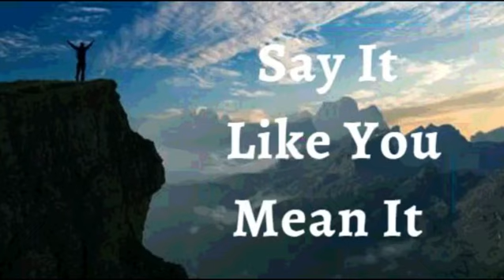3rd May 2023 Say it Like you Mean it (Audio in Kannada)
*03 ಮೇ 2023*

*ವಿಶ್ವಾಸದ ಘೋಷಣೆಗಳು*

ಇಂದಿನ ದಿನಕ್ಕೆ ಅವಶ್ಯಕವಾಗಿರುವ ಕೃಪೆಯನ್ನು ನಾನು ಹೊಂದಿದ್ದೇನೆ ಎಂದು ಘೋಷಿಸುತ್ತೇನೆ. *ನಾನು ಬಲ,* *ಶಕ್ತಿ  ಮತ್ತು* *ನಿರ್ಣಾಯಕತನಗಳಿಂದ* *ತುಂಬಿದವನಾಗಿದ್ದೇನೆ.* ನಾನು ಸಂಧಿಸುವ ಯಾವುದೂ ನನಗೆ ಅತಿಯಾದುದಾಗಿ ಇರುವುದಿಲ್ಲ. ನಾನು ಪ್ರತಿಯೊಂದು ತಡೆಯನ್ನೂ ಜಯಿಸುತ್ತೇನೆ, ಪ್ರತಿಯೊಂದು ಸವಾಲನ್ನು ಗೆಲ್ಲುತ್ತೇನೆ ಮತ್ತು ಪ್ರತಿಯೊಂದು ಕಷ್ಟದ ಮೂಲಕ ಹೊರ ಬಂದು ನಾನು ಹಿಂದೆ ಇದ್ದುದ್ದಕ್ಕಿಂತಲೂ ಉತ್ತಮನಾಗುತ್ತೇನೆ. ಇದೇ ನನ್ನ ಘೋಷಣೆ.

ದೇವರ ವಾಕ್ಯವು ನನ್ನಲ್ಲಿ ಅಲೌಕಿಕ ಶಕ್ತಿಯನ್ನು ಉಂಟುಮಾಡುತ್ತದೆ. *ನನ್ನ ದೇಹದ ಪ್ರತಿಯೊಂದು ಭಾಗದಲ್ಲೂ ಅದರ  ರೂಪಾಂತರದ ಶಕ್ತಿಯನ್ನು ನಾನು ಅನುಭವಿಸುತ್ತೇನೆ*! ನಾನು ಇಲ್ಲಿ ಈ  ಭೂಮಿಯ ಮೇಲೆ ಅಸಾಧಾರಣವಾದ ಶ್ರೇಷ್ಠ ಜೀವನವನ್ನು ನಡೆಸುತ್ತಿದ್ದೇನೆ ಮತ್ತು ಅಸ್ವಸ್ಥತೆ ಹಾಗೂ ಜೀವನದ ಸಂದರ್ಭಗಳ ಮೇಲೆ ನಾನು ಶಾಶ್ವತವಾದ ದೊರೆತನದಲ್ಲಿದ್ದೇನೆ. *ಕ್ರಿಸ್ತ ಯೇಸುವಿನಲ್ಲಿ ನಾನು ಪರಿಪೂರ್ಣ  ಜೀವನವನ್ನು ಜೀವಿಸುತ್ತೇನೆ* ಹಲ್ಲೆಲುಯಾ!

*ನಾನು ಹೇಳುವುದನ್ನು ನಾನು ಹೊಂದಿಕೊಳ್ಳುತ್ತೇನೆ, ಯೇಸುವಿನ ನಾಮದಲ್ಲಿ* *(ಯೋವಾನ್ನ 14:13)*

ನಾನು ಬಲಶಾಲಿಯಾಗಿದ್ದೇನೆ
(ಎಫೆಸಿ 6:10)

ನಾನು ಆರೋಗ್ಯಶಾಲಿಯಾಗಿದ್ದೇನೆ
(1 ಪೇತ್ರ 2:24)

ನಾನು ಆಶೀರ್ವದಿಸಲ್ಪಟ್ಟಿದ್ದೇನೆ
(ಎಫೆಸಿ 1:3)

ನಾನು ಶಕ್ತಿಶಾಲಿಯಾಗಿದ್ದೇನೆ
(ಯೆಶಾಯ 40:29)

ನಾನು ಅಭಿಷೇಕಿಸಲ್ಪಟ್ಟಿದ್ದೇನೆ
(1 ಯೋವಾನ್ನ 2:20)

(ಯೋವಾನ್ನ 8:36)

(ಮಾರ್ಕ 1:11)

(ಆದಿಕಾಂಡ 39:23)

(2 ಕೊರಿಂಥಿ 4:18)

ನಾನು ಒಳ್ಳೆಯ ನೆಲವಾಗಿದ್ದೇನೆ ( ಭೂಮಿಯಾಗಿದ್ದೇನೆ) (ಲೂಕಾ 8:15)

(ಕೀರ್ತನೆ 92:13)

(ಕೀರ್ತನೆ 92:13)

(ಕೀರ್ತನೆ 1:3)

(ಕೀರ್ತನೆ 92:14)

ನಾನು ವೃದ್ಧಾಪ್ಯದಲ್ಲಿಯೂ ತಾಜಾ ಹಾಗೂ ಸಮೃದ್ಧಿಯುಳ್ಳವನಾಗಿರುತ್ತೇನೆ (ಕೀರ್ತನೆ 92:14)

ಎಲ್ಲಾ ಕಾರ್ಯಗಳು ನನ್ನ ಒಳಿತಿಗಾಗಿ ಆಗುತ್ತಿವೆ,ಯೇಸುವಿನ ನಾಮದಲ್ಲಿ (ರೋಮ 8:28)

(ಎಫೆಸಿ 1:3)